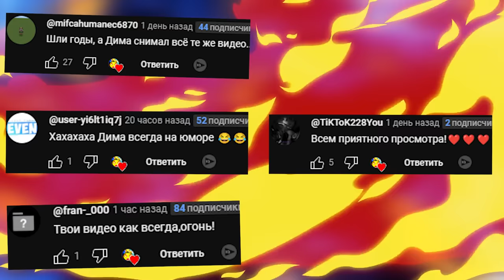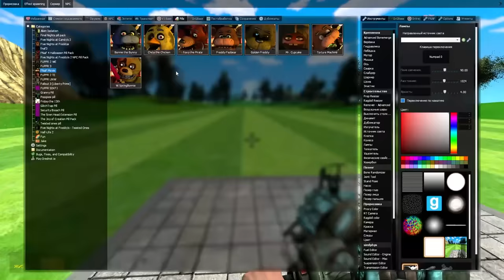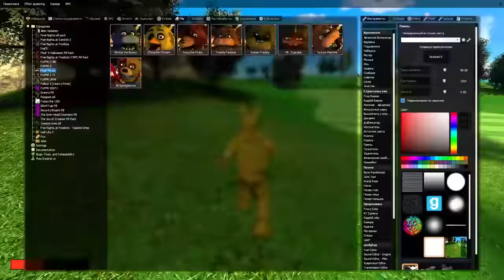СМОЖЕТ ЛИ АНИМАТРОНИК ДОГНАТЬ МЕНЯ НА МАШИНЕ В ГАРРИС МОД FNAF COOP ► Garry's Mod